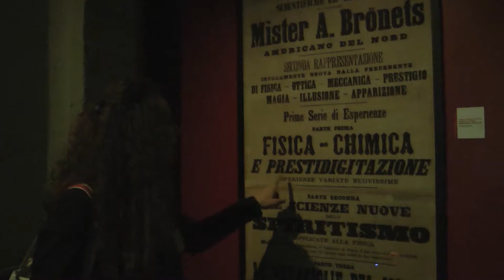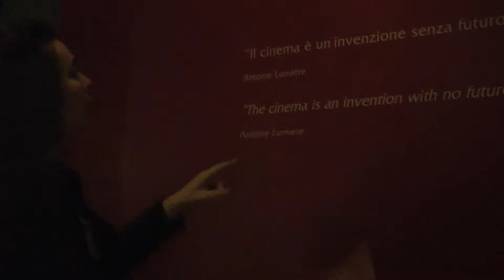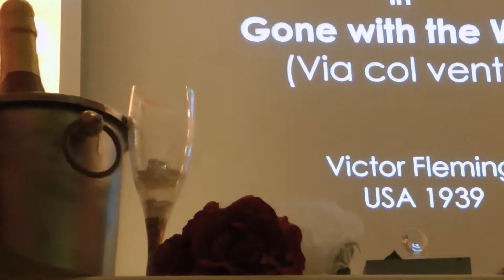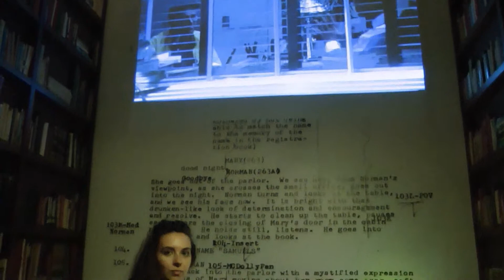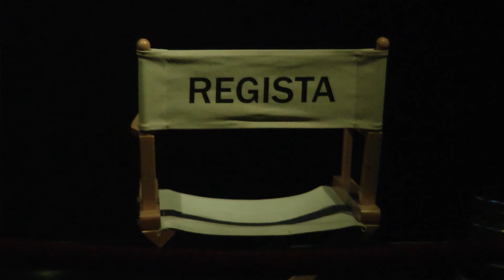La mole Antonelliana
Sarah Panatta conduce dentro gli "effetti cinematografici" della mole Antonelliana

video e montaggio a cura di Iolanda La Carrubba